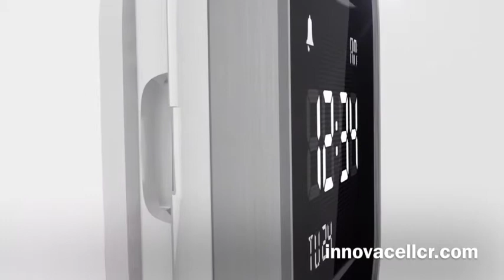Presentacion Sony Smartwatch MN2